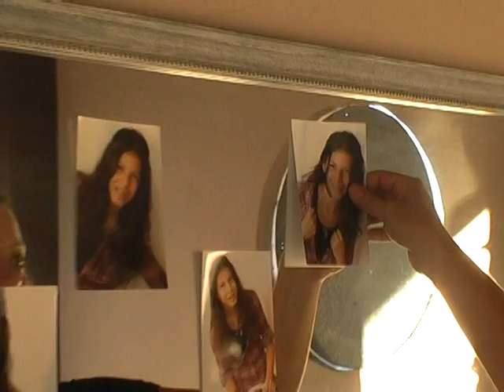trailer 15 anos Fernanda